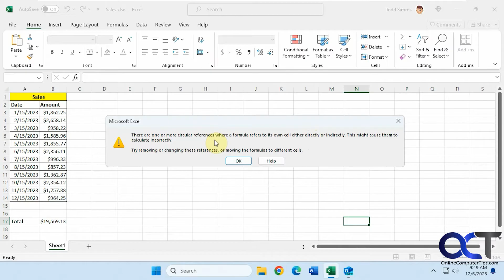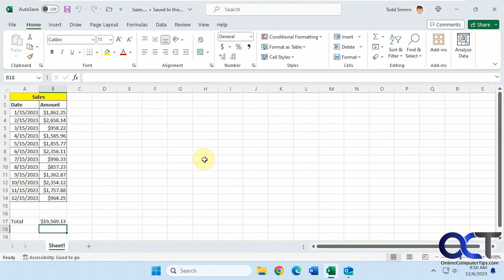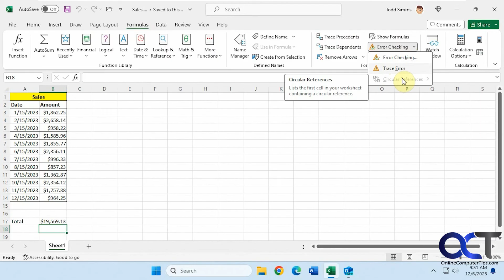How to Fix the Microsoft Excel Circular References Formula Error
If you open a Microsoft Excel workbook and get an error that says "There are one or more circular references where a formula refers to its own cell either directly or indirectly. This might cause them to calculate incorrectly. Try removing or changing these references, or moving the formulas to different cells.", you might find it hard to figure out what data or formula is causing the error. Fortunately, if you know where to look, Excel will tell you exactly what cell has this error and then you can change your formula to fix the problem.

Check out our Microsoft Excel fundamentals course to get yourself one step closer to becoming an Excel expert.

Check out our book titled Microsoft Excel Fundamentals Made Easy to take your spreadsheet skills to the next level!